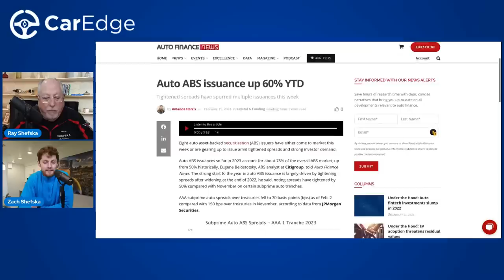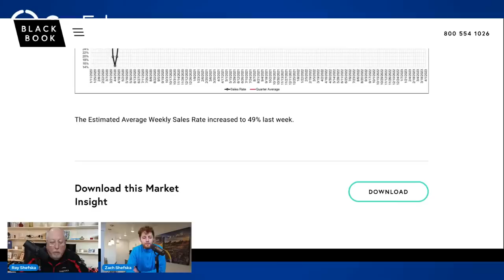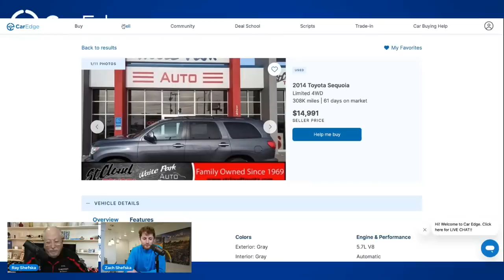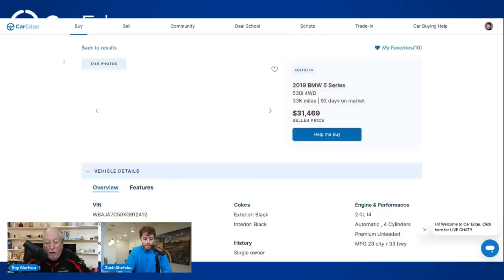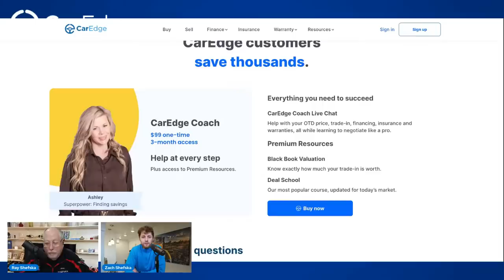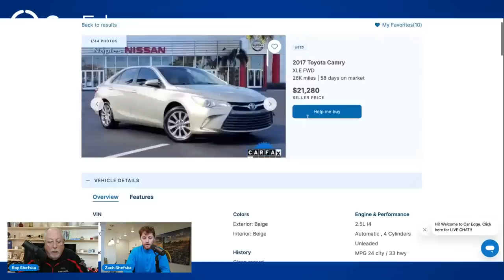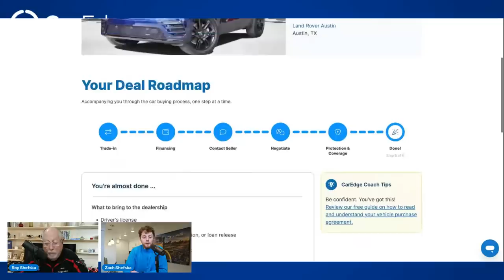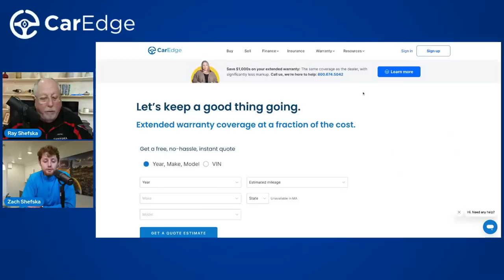Banks & Car Dealers Know Something That Consumers DON'T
Tonight Ray and Zach discuss the latest ABS deals in the auto market. Carvana (and many others) have started selling their loan portfolios off to other investors. Big short all over again? Tune in!